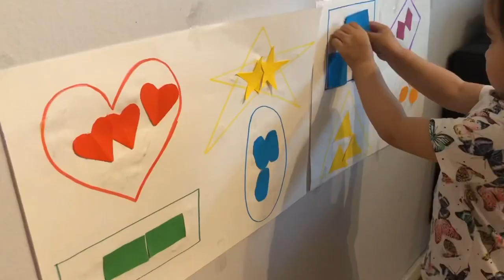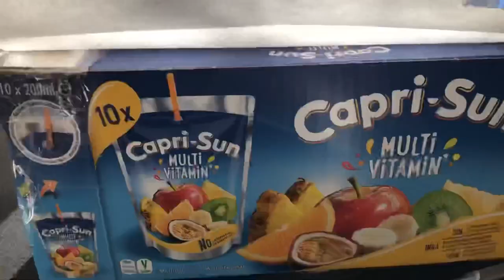Recycled /DIY Activities for kids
Using easy and accesible materials for learning and fun. There’s no need for expensive toys for kids to enjoy. They actually love those simple things that displays cause and effect and boost their curiosity.